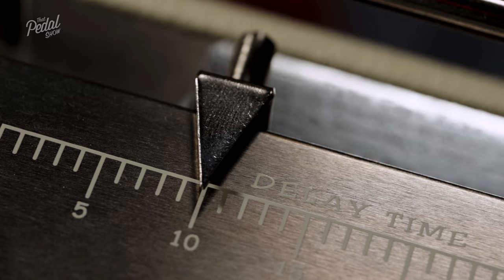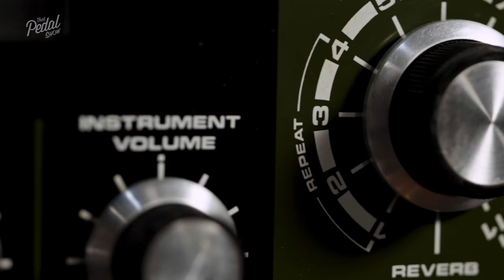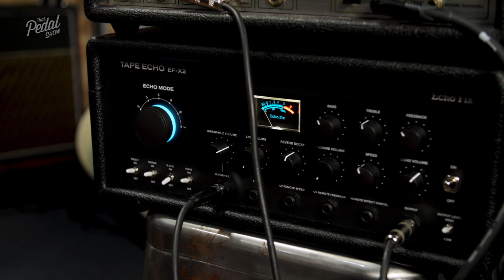The Search For Great Tape Delay Tones Part 1 [Fulltone, Roland, Echo Fix, Hiwatt] – That Pedal Show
Why do tape delay machines sound sooooo good? It’s a question we are delving into over a series of shows. We kick off with our personal favourite REAL TAPE machines. Erm, our only machines, in fact.

COVID-19: This video was filmed long before the social distancing measures were advised by various governments across the world. Rest assured that all of us at That Pedal Show began observing social distancing and stay-at-home measures as soon as they were announced.
Be well y’all!

There’s just something magic about tape echo. Be it an Echoplex, Space Echo, Copicat or what have you, that – literally – magnetic blend of warmth and often idiosyncratic unpredictability is what puts the tear in your eye and the emptiness in your wallet.
Both Dan and I have been on a voyage of tape discovery these past months; smitten by the sounds, maddened by the maintenance and confused at the question of why modern pedal simulations just don’t stand up. Or do they?
So in this first instalment of (probably) three, we indulge in the tape machines themselves. Consider it a context setting siting lap of what’s to come. In Part 2 we will delve a little more deeply into the single-head Echoplex side of things and a bunch of modern pedals, then follow that up in Part 3 with a similar treatment of the multi-head Space Echo approach. No, we haven’t looked at the European-style Wems/Meazzis etc… maybe that’s one for the future. At present we don’t own any.
Off we go then… please enjoy the episode!

• Echo Fix EF-X2
Echo Fix EF-X2 Tape Echo

• Hiwatt Tape Echo
No longer made

- Social distancing: 0:00
- Intro playing: 0:48
- Hello and welcome: 2:05
- Where did the PRS DGT go? 2:55
- What are we doing today? 3:50
- Today’s echo machines: 4:30
- Pick / plectrum tangent: 6:35
- Today’s amps: 7:10
- Fulltone preamp on and off: 7:40 (8:23)
- Fulltone preamp overdriving: 8:56
- Mick’s Belle Epoch Deluxe realisation: 10:25
- Fulltone controls and echo sounds: 10:40
- …tone on the repeats: 11:45
- …high and low tape speeds: 12:35
- …with overdrive pedals: 13:40
- Boss DD-200 quick comparison: 14:35
- Slapback sounds from the Fulltone: 15:50
- The importance of the preamp: 18:50
- Roland Space Echo RE-201: 20:35
- RE-201 and TTE quick comparison: 21:17
- RE-201 preamp: 24:15
- RE-201 playback heads: 25:50
- Echo Fix EF-X2: 30:00 (30:50)
- …preamp sound and echo: 32:45
- Hiwatt Custom Tape Echo story: 35:00
- …sounds: 38:15
- …auto tape stop: 40:35
- …multi head: 41:20
- Hiwatt and Boss DD-200 compared: 42:09
- The next shows: 43:00
- What’s the commonality with tape? 44:00
- Schwang to end: 45:55

• 1961 Fender Stratocaster - no video yet

• Two Rock Classic Reverb Signature / 212 cab with TR12-65B speakers

• Marshall 1987x / 1960Ax cab with Celestion G12M Greenback speakers